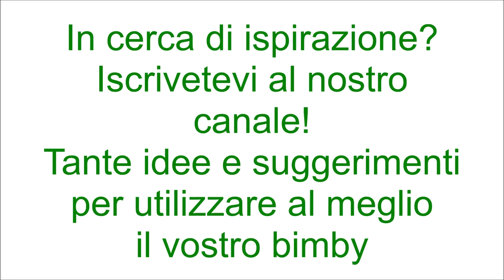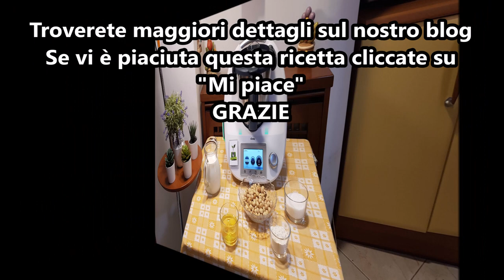Crema pasticcera alle nocciole per bimby TM6 TM5 TM31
Ingredienti:
220 g di nocciole tostate
100 g di zucchero semolato
40 g di farina di tipo "00"
500 g di latte
2 uova